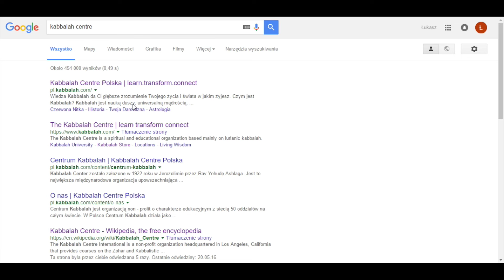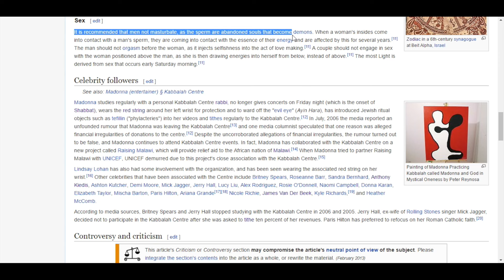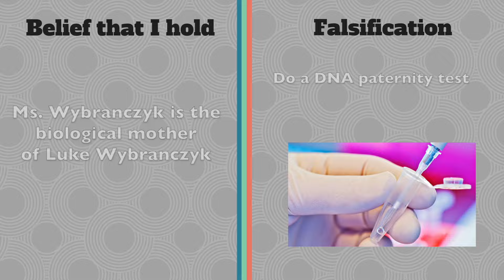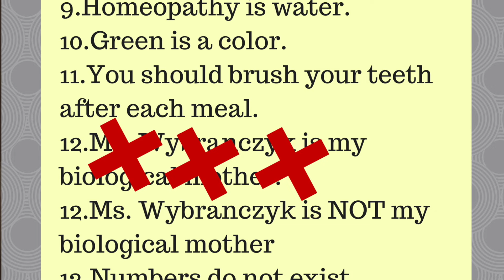Skeptic considers Kabbalah - a message to Michael Laitman and Daniel Matt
When I mentioned how the Cabalistic literature accrued over time, the images represented:
1.Torah
2. Maimonides
3. Abraham Abulafia
4. Moshe Idel